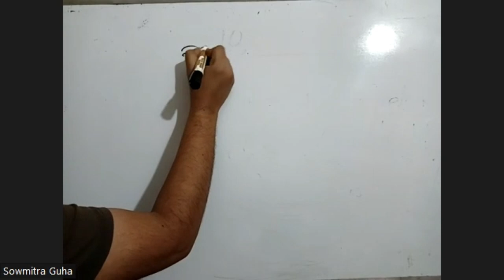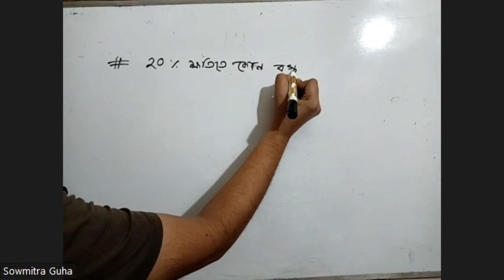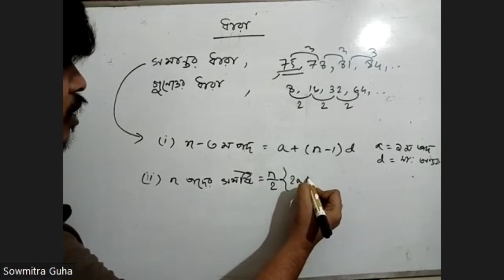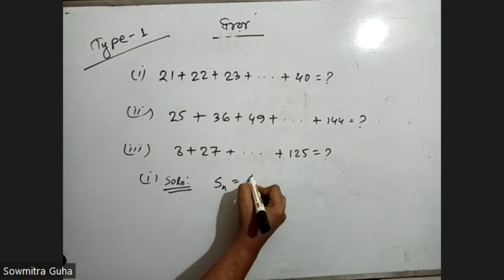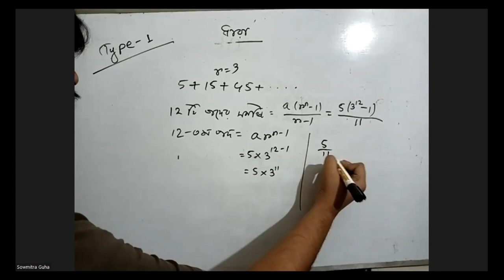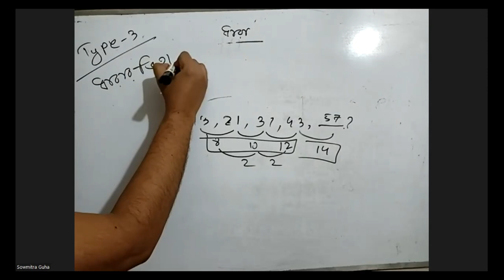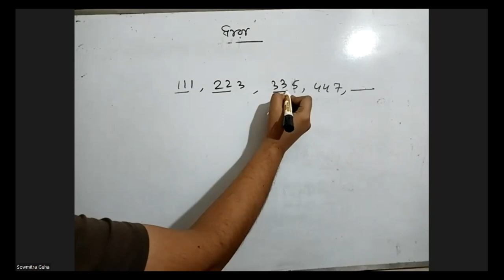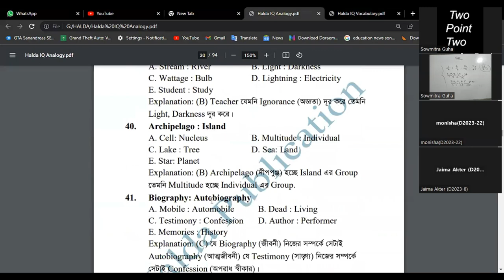IQ class 03 (শতকরা লাভ-ক্ষতি ও ধারা)| চট্টগ্রাম বিশ্ববিদ্যালয় ভর্তি পরীক্ষা